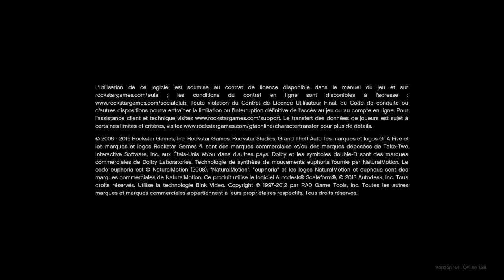J'OUVRE UNE CHAINE COMMUNAUTAIRE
lien de instant gaming jusqu'a 80% de reduction sur vos jeux